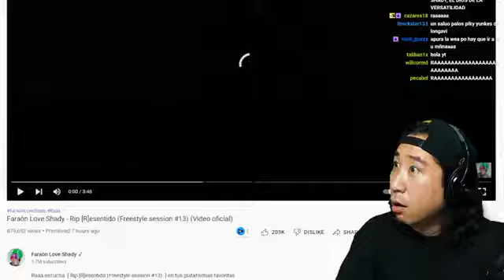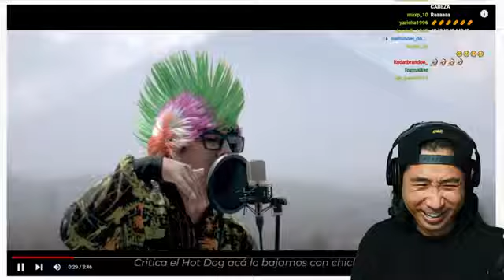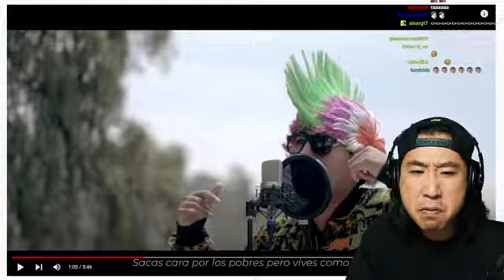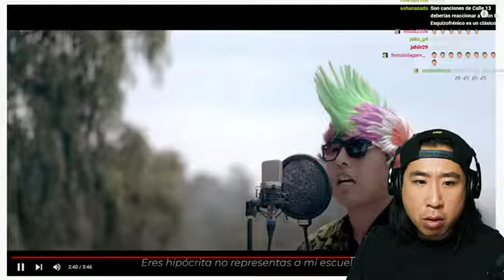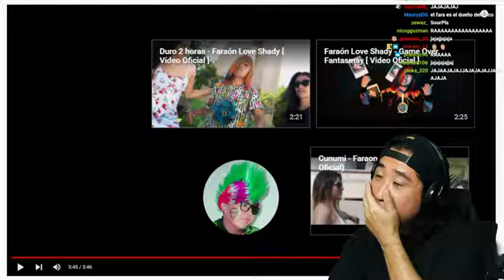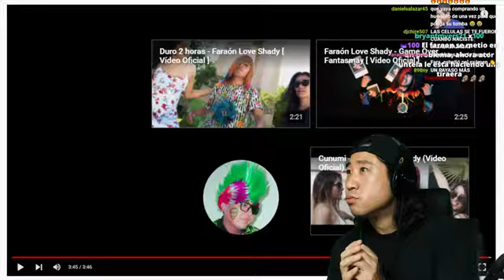coreano Loco Reacciona A faraón love shady ( rip ) Resentido